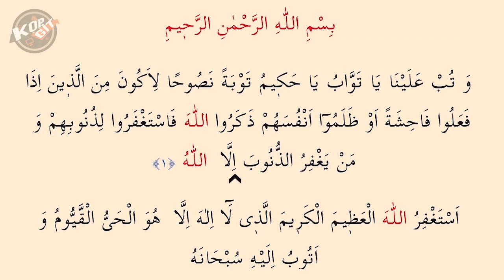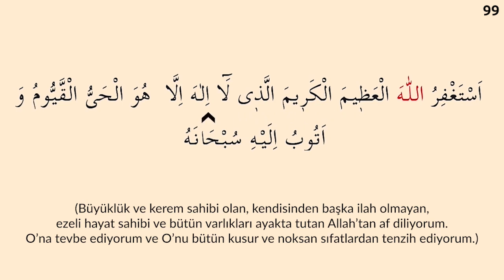Her Gün Yapılması Gereken O Dua !